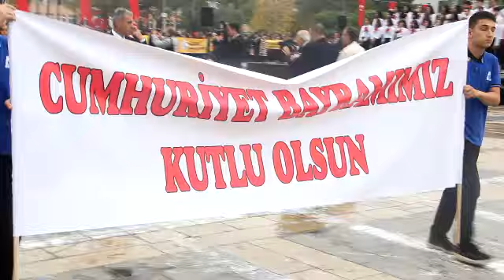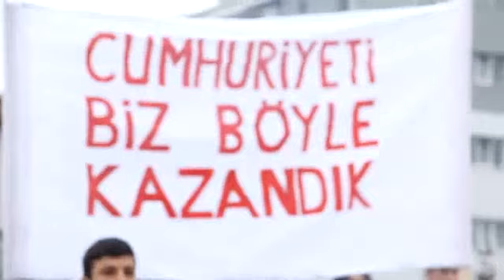BAFRA’DA CUMHURİYET BÖYLE KUTLANDI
Samsun’un Bafra ilçesinde 29 Ekim Cumhuriyet Bayramı çeşitli etkinlikler ile kutlandı.